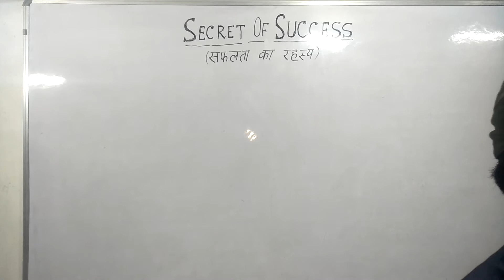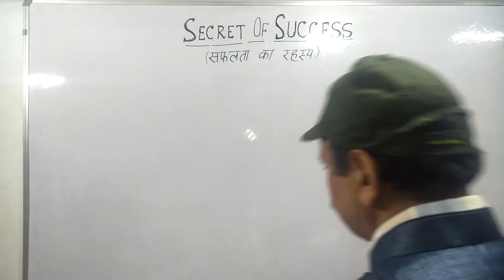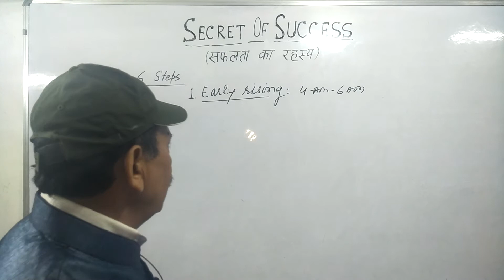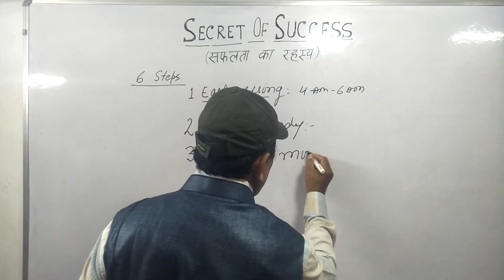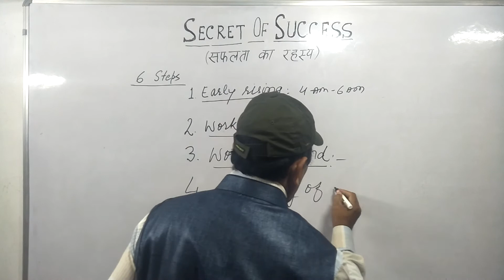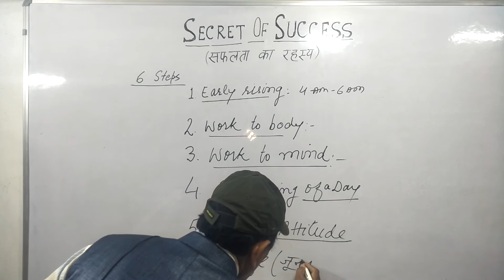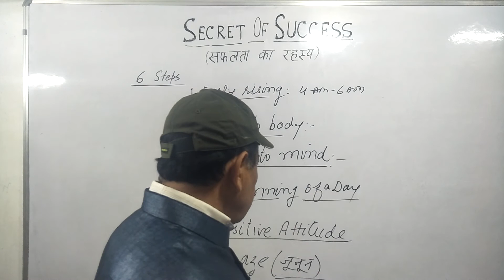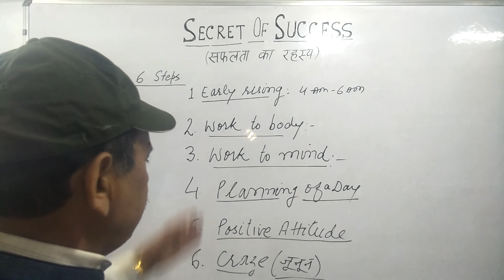SECRET OF SUCCESS (Motivational)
6 points to get Success (31st Video)